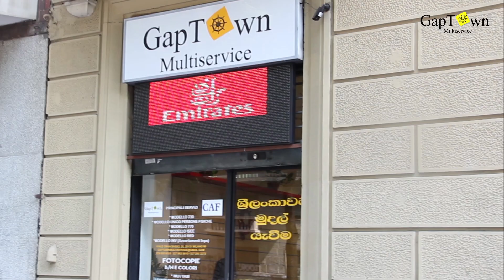GapTown Multiservice Add